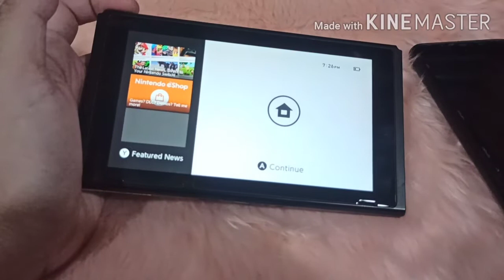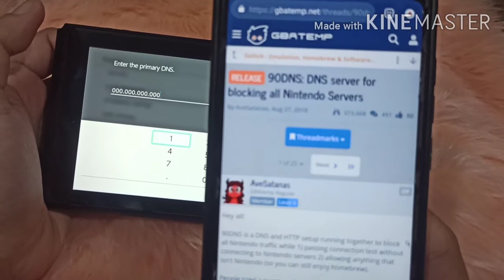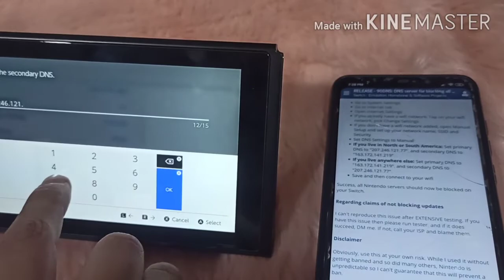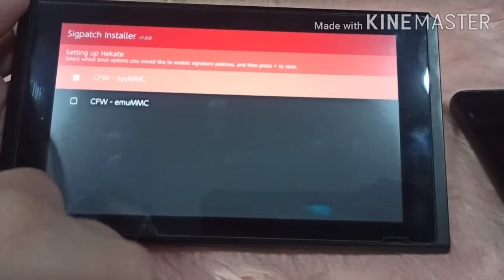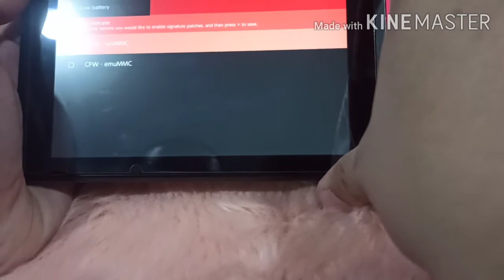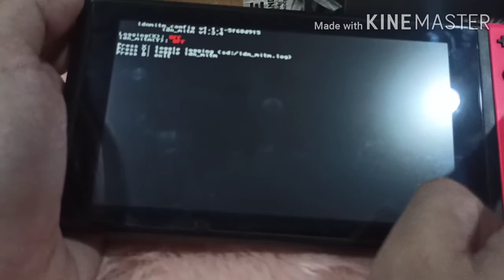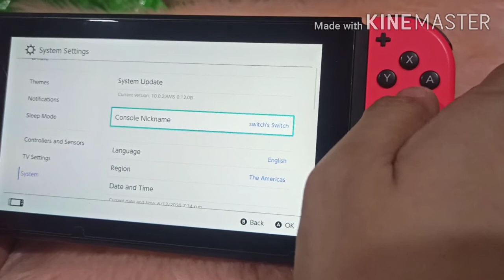switch update sigs, fix unable to start software prmzng